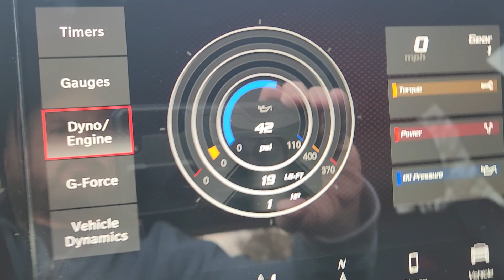AFE Scorcher GT Module Part PRE INSTALL BASELINE 2021 Dodge Durango RT Tow n Go 5.7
Please forgive my HORRIBLE video quality!  I just want to get a very raw snapshot of what the Dodge Performance Pages report on HP and Torque. These Performance Pages are a JOKE (maybe).  The highest HP numbers I saw on the screen were like 249 - so this HAS to be Wheel HP right?  On another video of mine I had my Durango on an actual Mustang Dyno and got 323 Wheel HP.  The highest Torque number displayed on Performance Pages was 375 - again this has to be Wheel Torque right?  On the Mustang Dyno I got 350 Wheel Torque.  I also had the 0-60 timer going on the gauge cluster, the thumbnail on this video is from this run.  I did 2 runs and both were 0-60 in 5.9 seconds. Tomorrow I install the AFE Scorcher GT Module.  The only bolt ons performance-wise is an AFE CAI and mid muffler delete.  I want to see if this module is worth installing.  I'll upload the 2nd video on the install and the performance numbers with module installed.